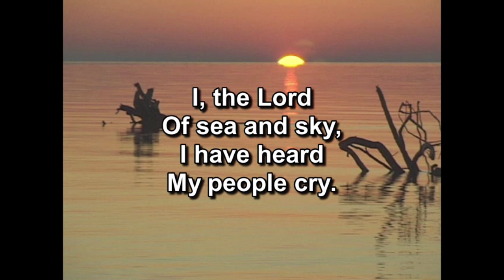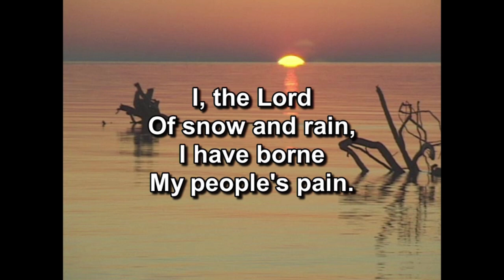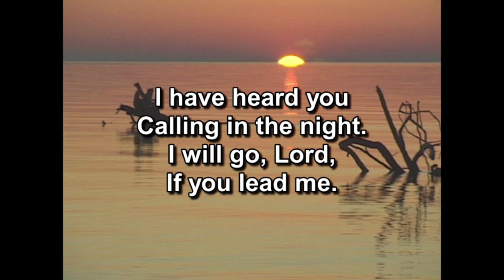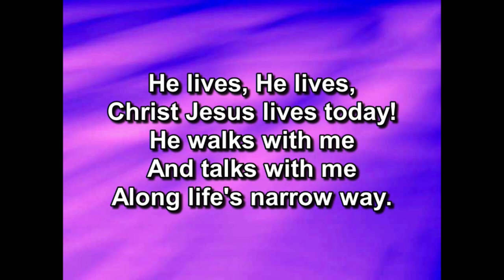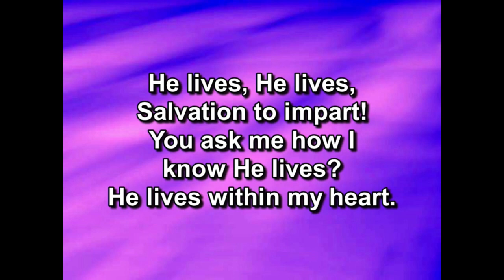Apr 30, 2023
In today's sermon, Pastor Ed asks, "What has [control over] your heart?" Pastor Ed also asks, "What are you living for?" Are you spending time in prayer, meditation and helping others?